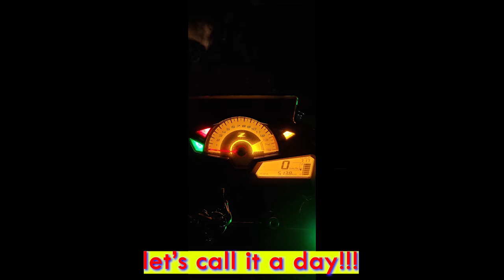Solo ride to Northern Thailand - Day 1 Petchabun (Travel with Teacher Jen)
Camera: Go Pro 9 Hero
Bike: Kawazaki  Z300
Riding Gear: Komine